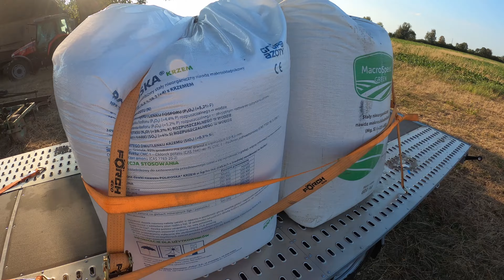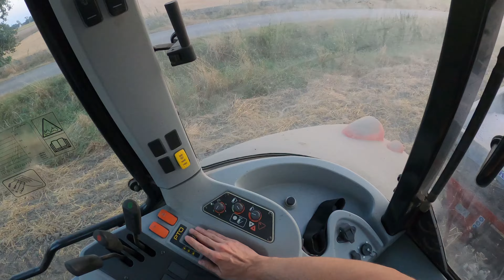Ile zarobię na rzepaku? - Nawożenie przedsiewne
Dziś generujemy nieco poważniejsze koszty rozsiewając nawozy mineralne pod rzepak. Zapraszam!